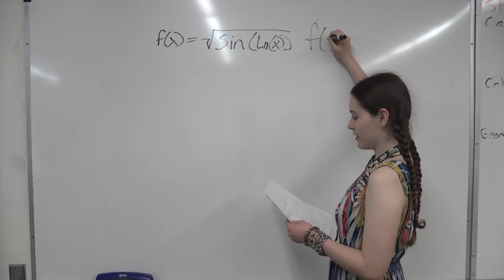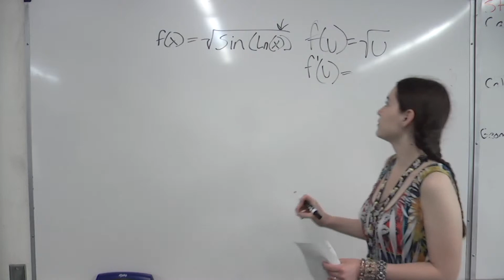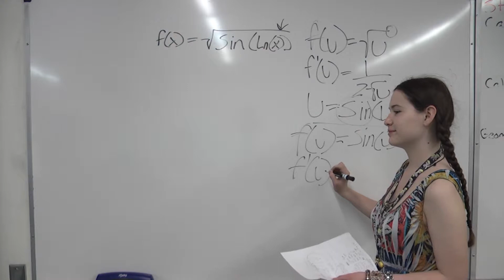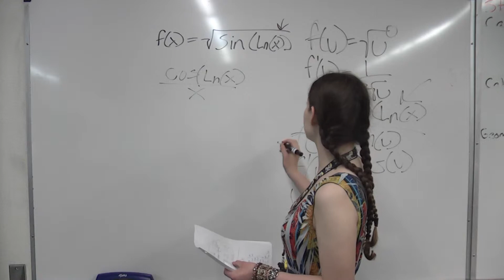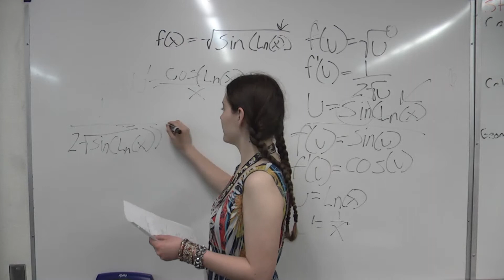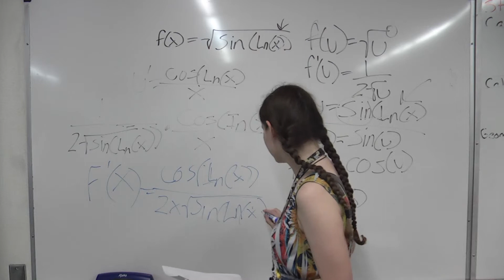Calculus Final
Yup. Our calculus final. Filmed and edited by me. Script by the Wisely woman.